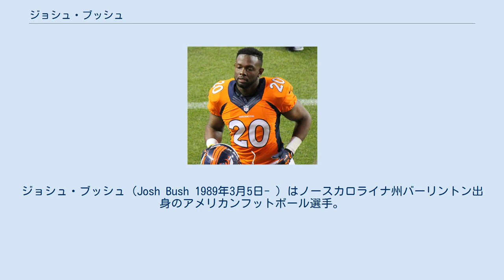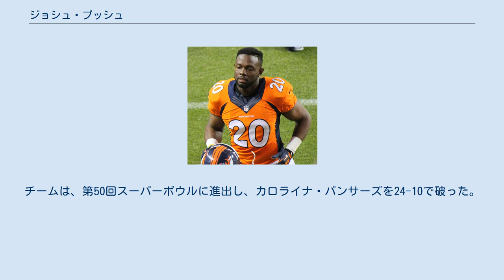ジョシュ・ブッシュ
ジョシュ・ブッシュ（Josh Bush 1989年3月5日- ）はノースカロライナ州バーリントン出身のアメリカンフットボール選手。
現在NFLのデンバー・ブロンコスに所属している。
ポジションはフリーセイフティ。
 高校のときは、ディフェンスとオフェンスでプレー、最終学年には、6インターセプトをあげるとともに、クォーターバックとして676ヤードを投げるとともに、ランで642ヤードを獲得した。
また野球でも州の決勝戦まで進んだことがある。
 ウェイクフォレスト大学に進学した彼は、1年次の2007年は限られた出場機会しか与えられず17タックルどまりであった。
2年次にはフリーセイフティとしてプレーするようになり、1インターセプトをあげた。
このインターセプトは、ラッセル・ウィルソンの続けていた連続インターセプトなしのNCAA記録を379でストップさせた。
3年次にはコーナーバックとフリーセイフティとしてプレー、8試合に先発出場し、33タックルをあげた。
4年次にはフリーセイフティとして出場し、チームトップの6インターセプトをあげる活躍で、アトランティック・コースト・カンファレンスのファーストチーム、オールアメリカンサードチームに選ばれた。
 2012年のNFLドラフト6巡でニューヨーク・ジェッツに指名され、5月6日に4年契約を結んだ。
 2014年10月15日、ジェッツから解雇された。
同年11月18日、デンバー・ブロンコスとプラクティス・スクワッドとして契約を結んだ。
その後、アクティブロースターに昇格し、2試合に出場、12月28日のレギュラーシーズン最終週、オークランド・レイダース戦でデレック・カーからインターセプトをあげた。
 2015年10月1日、ブロンコスからウェイバーされた。
10月14日、アーロン・ウィリアムズが短期間、故障者リスト入りしているバッファロー・ビルズと契約を結んだが、10月23日に解雇された。
12月1日、ブロンコスと契約を結んだ。
チームは、第50回スーパーボウルに進出し、カロライナ・パンサーズを24-10で破った。